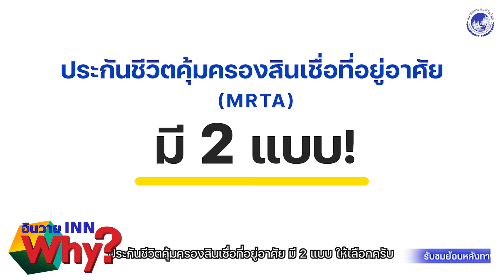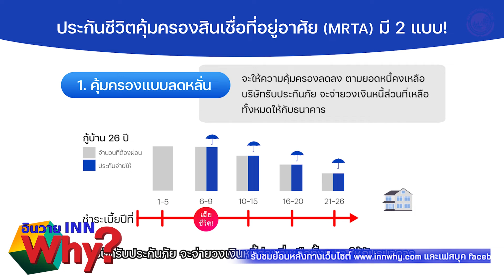INNWhy TV อยากทำประกันสินเชื่อที่อยู่อาศัยต้องเลือกอย่างไร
อยากทำประกันสินเชื่อที่อยู่อาศัยต้องเเลือกอย่างไร

เพราะหากเกิดเหตุไม่คาดฝัน ต้องพิการหรือจากไปก่อน  จะได้ไม่ทิ้งภาระให้กับครอบครัว การทำประกันสินเชื่อที่อยู่อาศัย จะช่วยจ่ายหนี้ที่เหลือทั้งหมดให้กับธนาคาร และกรรมสิทธิ์บ้านก็ยังคงเป็นของครอบครัวต่อไป คนข้างหลังจะได้ไม่ลำบาก

ประกันชีวิตคุ้มครองสินเชื่อที่อยู่อาศัย มี 2 แบบให้เลือก

1. คุ้มครองแบบลดหลั่น  เมื่อเกิดเหตุการณ์ไม่คาดฝันกับผู้เอาประกันภัย บริษัทรับประกันภัยจะจ่ายวงเงินหนี้ส่วนที่เหลือทั้งหมดให้กับธนาคาร

2.คุ้มครองแบบคงที่  เมื่อเกิดเหตุการณ์ไม่คาดฝันกับผู้เอาประกันภัย บริษัทรับประกันภัยจะจ่ายวงเงินความคุ้มครองแบบเต็มจำนวนทุนประกันภัย เพื่อชำระหนี้ให้แก่ธนาคาร และหากมีส่วนต่างจากหนี้สิน บริษัทรับประกันภัยก็จะนำส่งให้แก่ทายาทต่อไป

ส่วนค่าเบี้ยประกันภัย  ขึ้นอยู่กับอายุ เพศ อาชีพ ของผู้เอาประกันภัย รวมถึงระยะเวลาการคุ้มครอง
ส่วนการชำระค่าเบี้ยประกันภัยจะเป็นการจ่ายเพียงครั้งเดียว ซึ่งเบี้ยประกันภัยในส่วนนี้ เอามาหักลดหย่อนภาษีเงินได้สูงสุดถึง  100,000 บาท